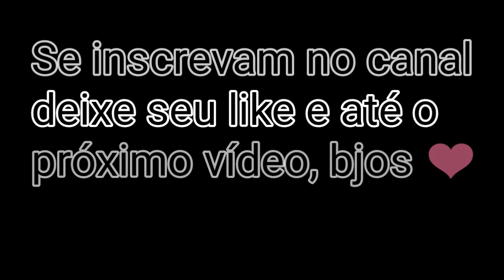Um Dia de Sábado na chácara.